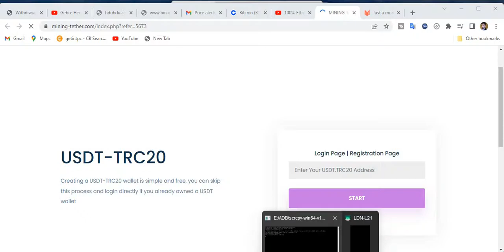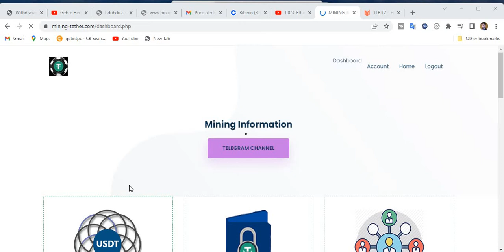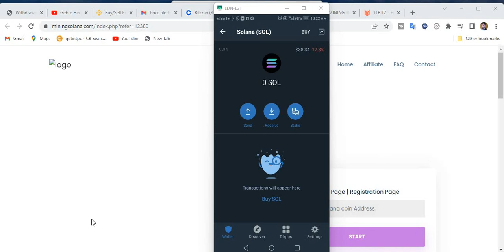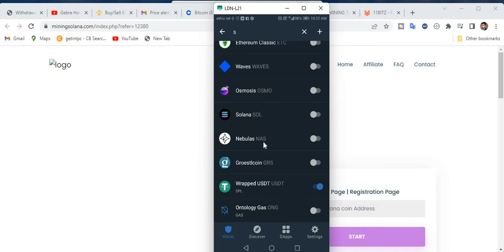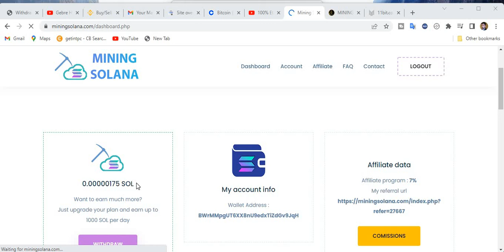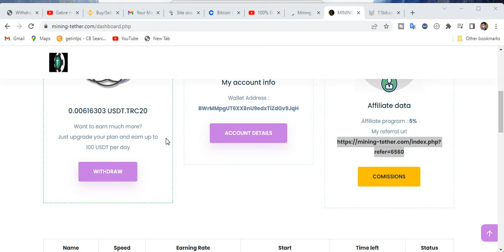how to do cloud mining for free || በነፃ Ethiopia ውስጥ 2 ምርጥ ዌብሳይት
3 Free mining Website
1.
2.